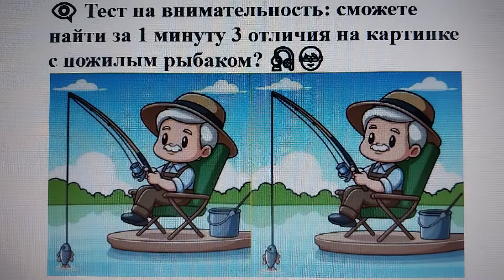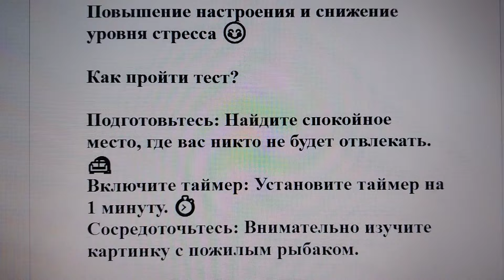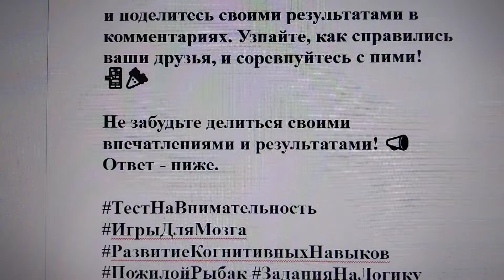👁️‍🗨️ Тест на внимательность: сможете найти за 1 минуту 3 отличия на картинке с пожилым рыбаком? 🎣🧓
Привет, друзья! 🌟 У нас для вас новое увлекательное задание, которое поможет проверить вашу внимательность и потренировать мозг. 🎯 Сегодня мы предлагаем вам найти 3 отличия на картинке с пожилым рыбаком. Это не только увлекательное развлечение, но и отличная возможность развить свои когнитивные навыки. Готовы к испытанию? 🚀

Зачем нужны такие тесты?
Тесты на внимательность полезны не только для развлечения, но и для развития различных навыков:

Улучшение концентрации и внимания к деталям 🔍
Развитие наблюдательности и аналитического мышления 🧠
Повышение настроения и снижение уровня стресса 😊

Как пройти тест?

Подготовьтесь: Найдите спокойное место, где вас никто не будет отвлекать. 🛋️
Включите таймер: Установите таймер на 1 минуту. ⏱️
Сосредоточьтесь: Внимательно изучите картинку с пожилым рыбаком. Попробуйте найти три отличия как можно быстрее. 👀
Отмечайте находки: Как только заметите отличие, мысленно или на бумаге отметьте его. 📝
Проверьте результаты: По истечении минуты проверьте, удалось ли вам найти все отличия. Если нет, попробуйте снова или попросите помощи у друзей! 🤝

Способность быстро замечать детали и различия может быть полезна в различных сферах жизни. От работы до повседневных дел — внимание к деталям всегда пригодится. Кроме того, такие упражнения помогают поддерживать мозг в тонусе и сохранять ясность мышления с возрастом. 🌟

Готовы попробовать?

Сможете ли вы найти все три отличия за одну минуту? Попробуйте прямо сейчас и поделитесь своими результатами в комментариях. Узнайте, как справились ваши друзья, и соревнуйтесь с ними! 📲🎉

Не забудьте делиться своими впечатлениями и результатами! 📣
Ответ - ниже.